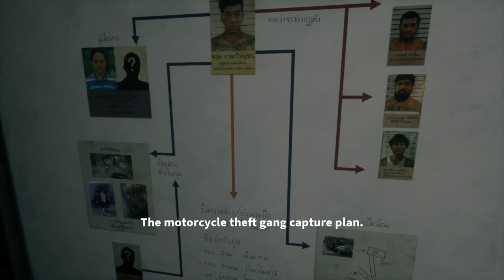The nightmare continues | Home Sweet Home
Heres part 3 for Home Sweet Home, sadly I had some audio problems that I only noticed when editing so a lot of  the video is with no commentary.

I will be trying to reply to any DMs I get on twitter.